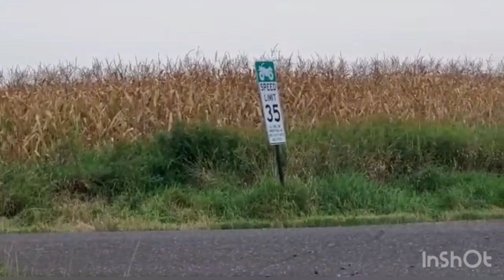,,Непроходимые места . Прогулка ,, (( Impassable places. Stroll ))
Impassable places. Stroll
Непроходимые места . Прогулка